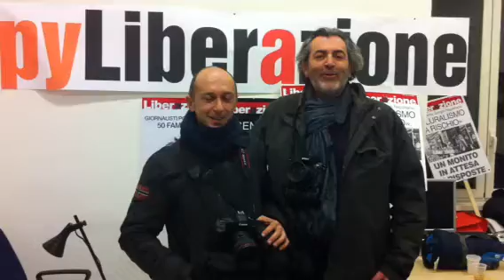I "nostri" fotografi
Stefano Montesi e  Vincenzo Terzigni (Eidon)